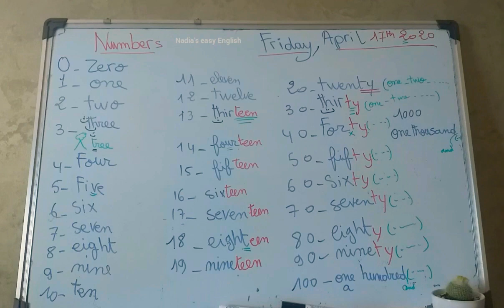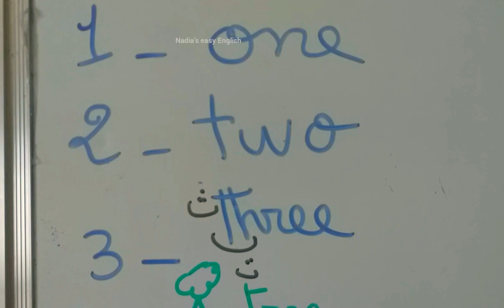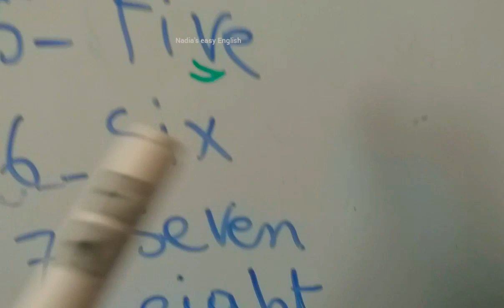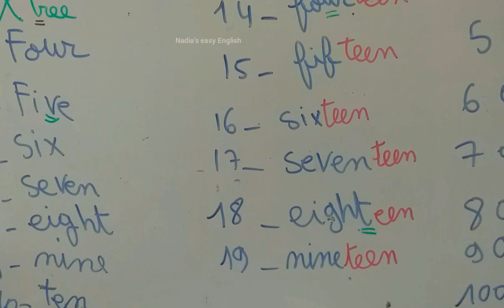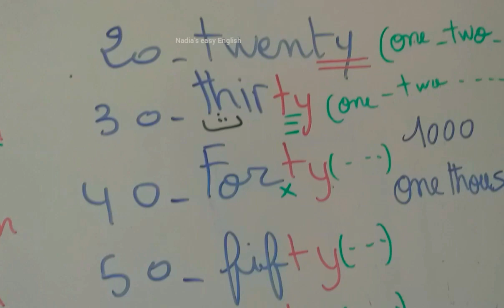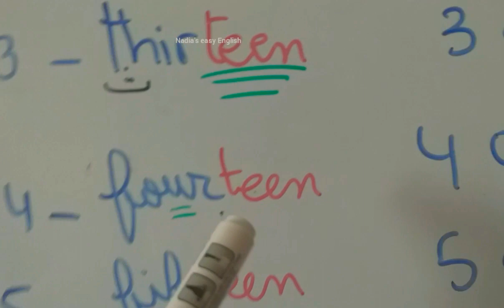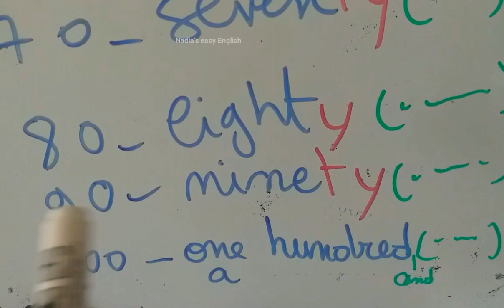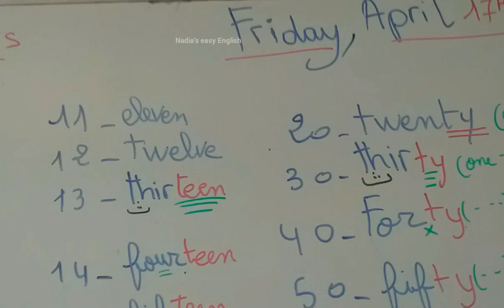الدرس : 5 الارقام من واحد الى الألف Numbers from one to a thousand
لن تنسى الارقام بعد اليوم فقط شاهد الفديو و احكم!
you will never forget numbers . Wach the video and judge it youself .🤩